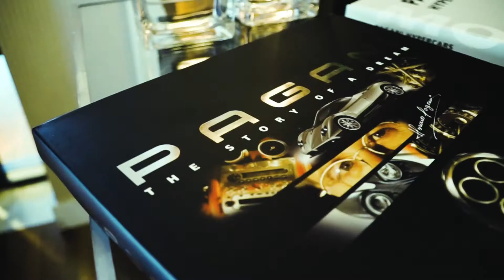A supercar legend visits Manila | MANTLE Magazine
It’s been twenty years since the Zonda was released, and Horacio Pagani is celebrating.

About MANTLE Magazine

MANTLE is all about experience, and we want to immerse you in every story. Whether it’s about watches, cars, style, gear, people, or places—it’s things you’ve never seen, or never seen the same way. We want to give you the feeling of being there, of being part of something that’s more than ordinary.

It’s not just about telling a story: it’s about bringing you into it.